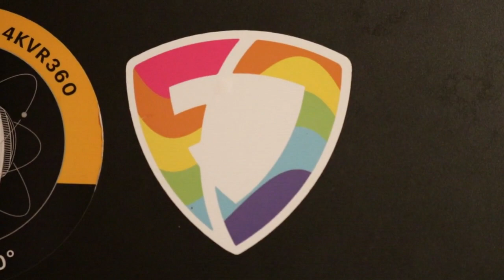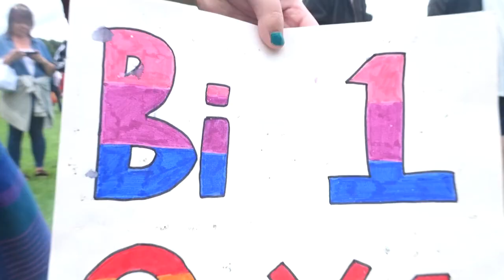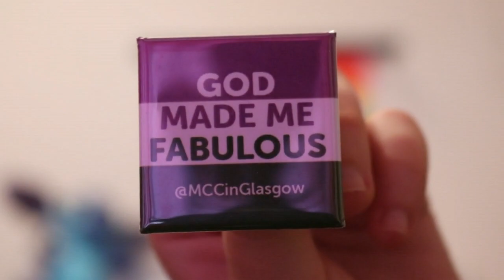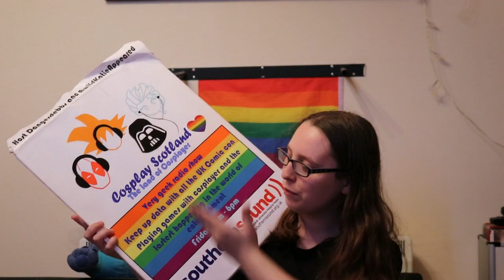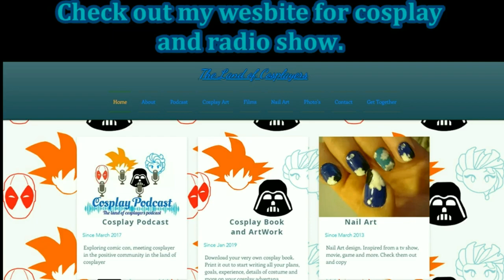My Pride Haul 2019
Scottish Pride Parade are almost over.
So here every pride LGBT freebies I got
And a seek peak to my MCM Scotland cosplay